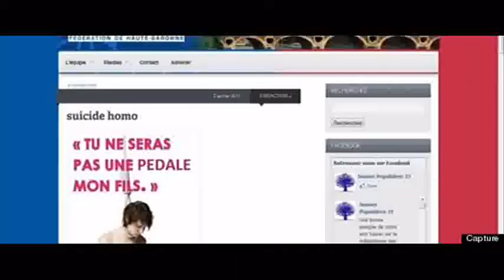ANGOULEME DIT OUI à l'EGALITE.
le 19 janvier 2013 Angoulême s'inscrit parmi les innombrables villes à manifester pour le projet de lois du mariage et l'adoption aux couples homosexuelles. Alors que le pays s'échauffe face au projets et fait couler de l'encre.
Angoulême à osé le pari de marier 3 couple sur le parvis de son hôtel de ville. Deux femmes, une femme et un homme, et deux hommes devant une foule en enthousiaste, et chaleureuse malgré le temps pluvieux. La manifestation aura rassemblée sous une pluie glaciale entre 500 et 1000 manifestants en cours de défilé, ce qui n'est pas sans laisser perplexe, face à la grandeur de la ville! Des chiffres encourageants! Une manifestation pleine d'émotions qui a su marquer les esprits et faire parler d'elle.